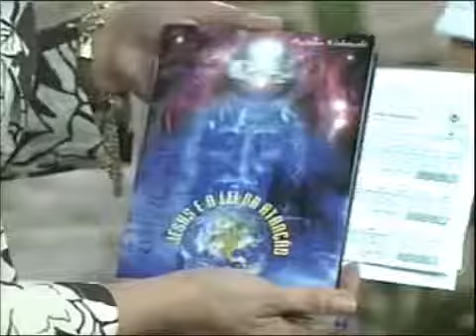O que é Reiki? Mautama responde no programa Você na TV do SBT de Ituiutaba/MG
Entrevista de promoção da primeira semana holística de Ituiutaba,  programa Você na TV do SBT